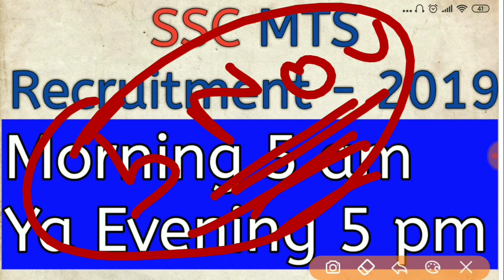SSC MTS Recruitment - 2019 || किस समय आयेगा Results || What Time || Time Information